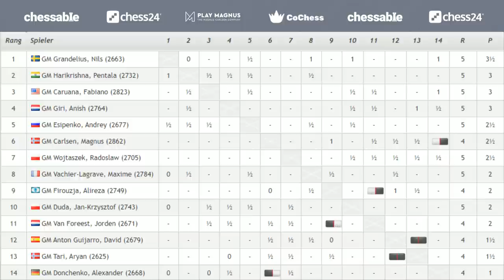What do Poisoned Pawns taste like? | Grandelius - MVL, Wijk 2021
Swedish chess no. 1 Nils Grandelius takes on French no. 1 Maxime Vachier-Lagrave in Round 5 of the 2021 Tata Steel Masters in Wijk aan Zee. German Grandmaster Jan Gustafsson takes us through it move-by-move. Replay the game